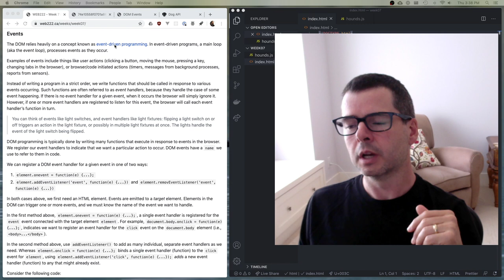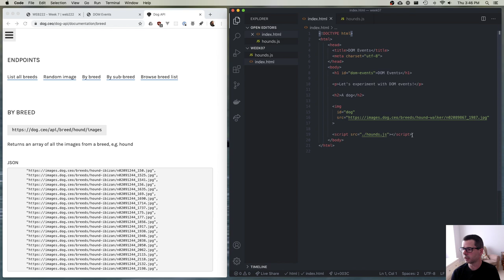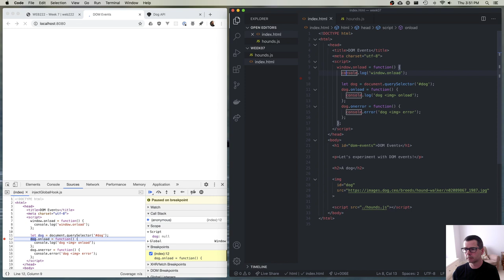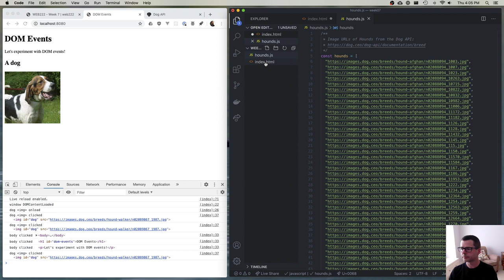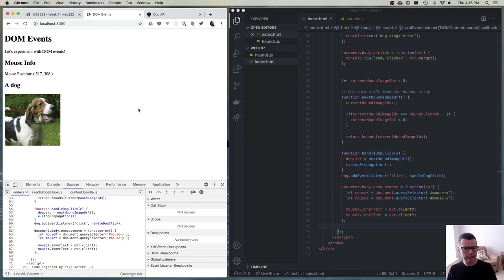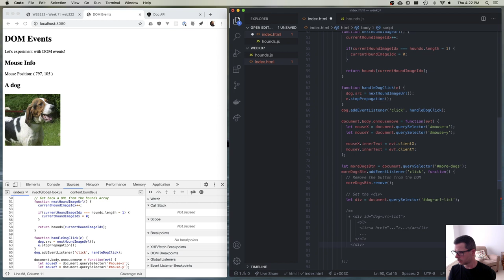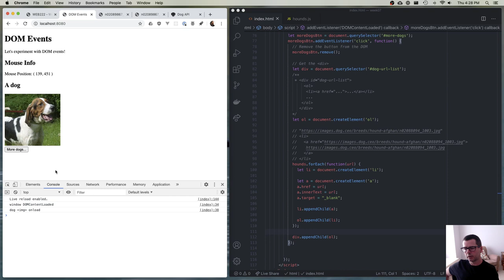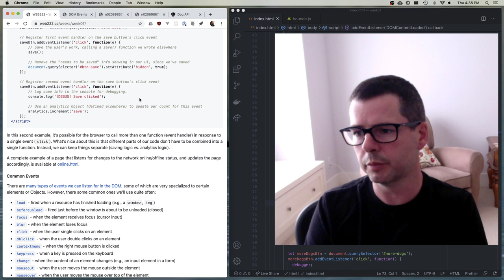WEB222 Week 7 Part 2: DOM Events